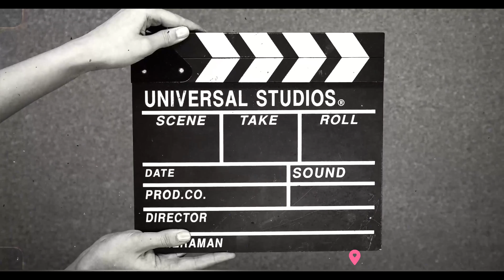Chicken Quesadilla and Guacamole كاساديا (الطاكوس) مع الكواكمولي العجيبة🇲🇽🇲🇽🇲🇽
.شكرا جزيلا على المشاهدة أتمنى أن يكون الفيديو قد نال اعجابكم.